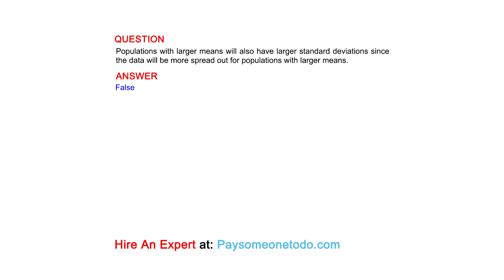Populations with larger means will also have larger standard deviations since the data...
QUESTION
Populations with larger means will also have larger standard deviations since the data will be more spread out for populations with larger means.